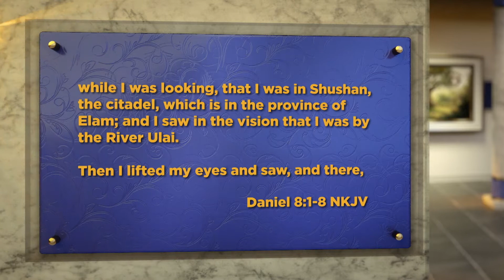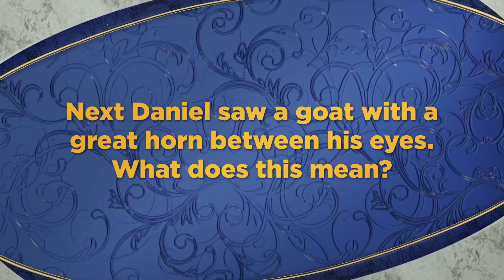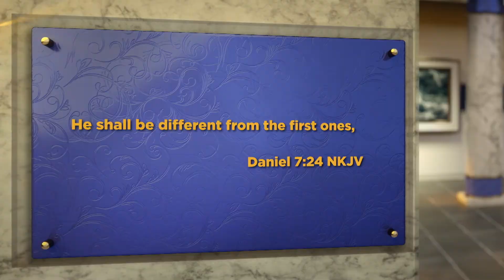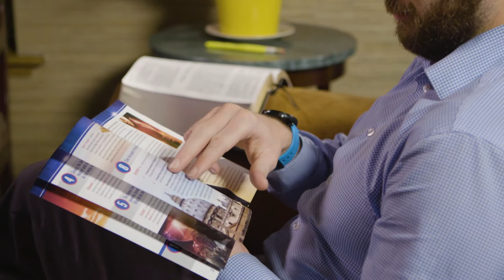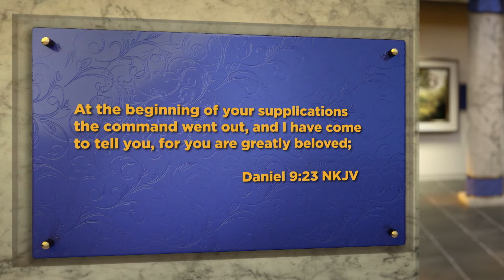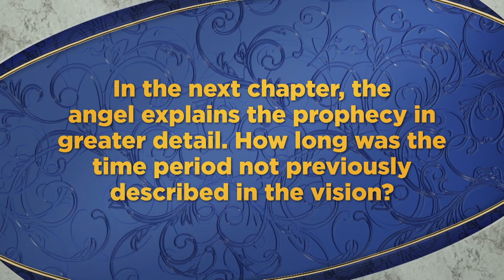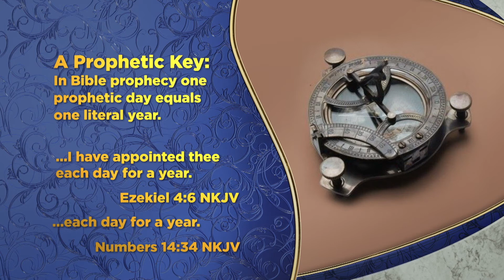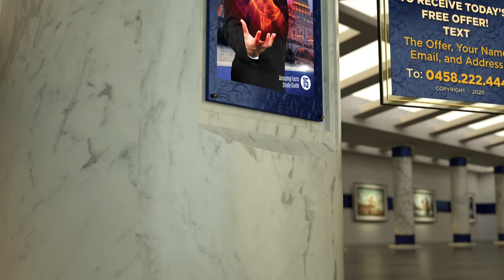Cleansing the Sanctuary, Part 1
Most of the major prophets in the Bible talk about the Sanctuary, Temple, or Tabernacle.  How do these relate to salvation?  Part 1 of 2